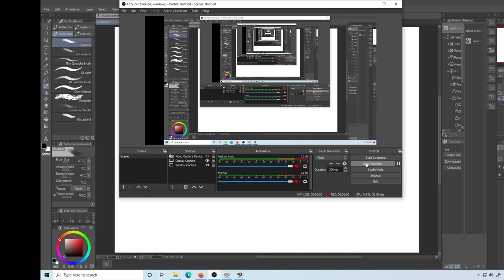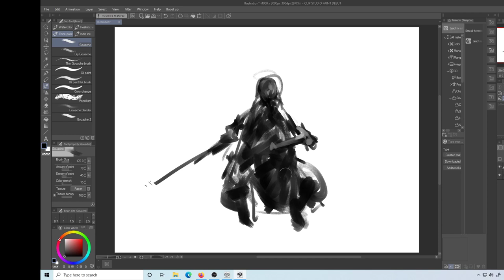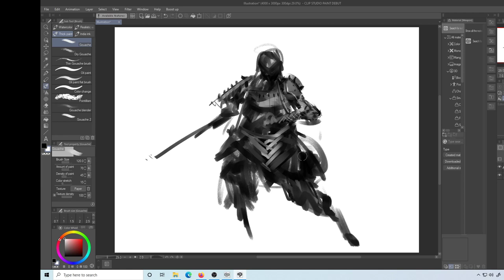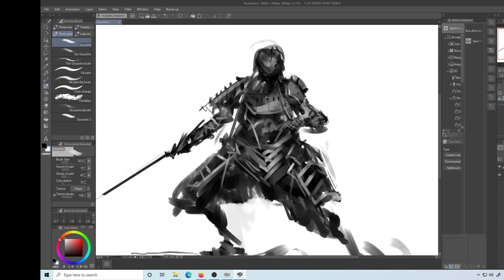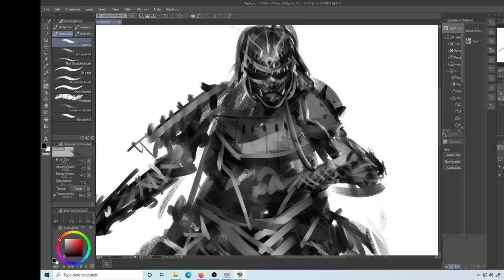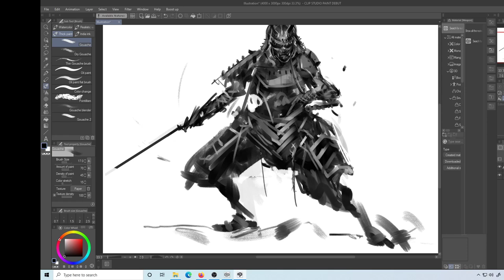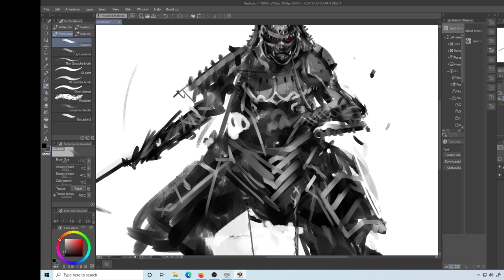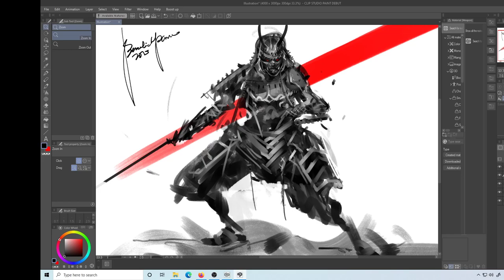Digital Painting Samurai Ghost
another digital painting process "Samurai Ghost"
App: Clip Studio Paint & Photoshop
Tool: Wacom Intuos4
Duration: 12mins